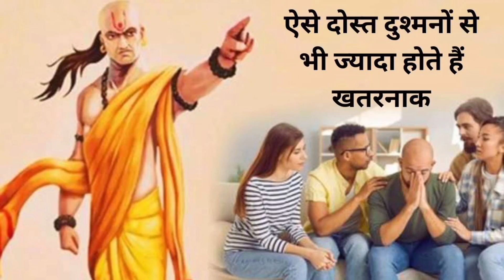दुश्मन से भी ज्यादा खतरनाक होते हैं ऐसे दोस्त | Chanakya Niti | Friendship Me Dhokha Kyu Milti hai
Description:-
दुश्मन से भी ज्यादा खतरनाक होते हैं ऐसे दोस्त | Chanakya Niti |
Friendship Me Dhokha Kyu Milti hai |
dusman se bhi khatarnak hote hai ese dost video
dost dusman kyu bante hai
dost dhokha kyu dete hai
friends dhokha kyu dete hai
friend kaise banana chahiye
friendship day ke din friend ko kya de
friendship day ke din friend ko kaise khush karen
dosto se kaise vyohar karna chahiye